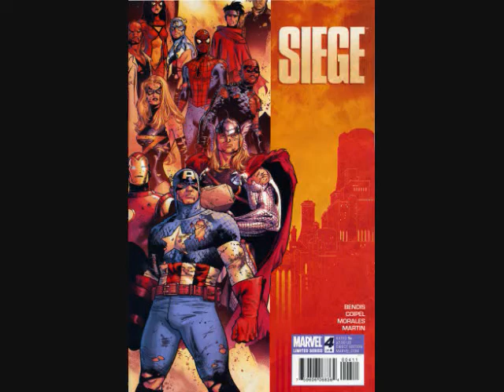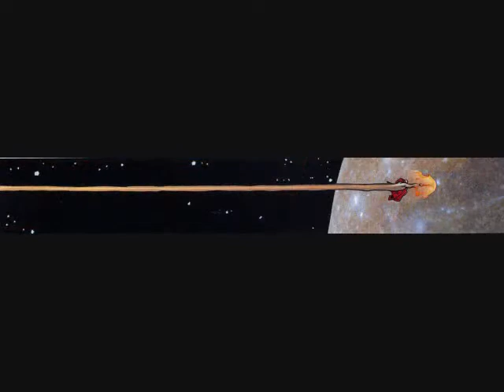SIEGE 4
The conclusion to the Marvel Epic.